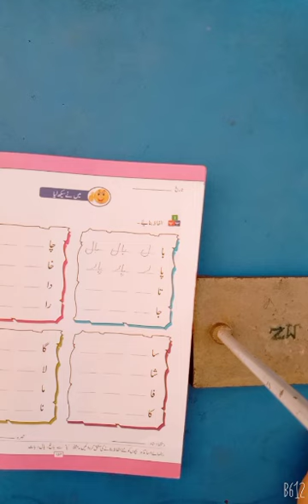Class Mont II Urdu Video#30